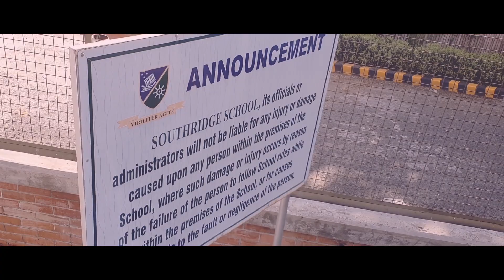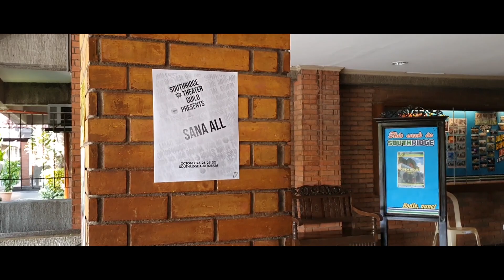VLOG 72 (YOUTH CONFERENCE 2019!!!) ll Rain T D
Yesterday we went to PAREF Southridge to attend The Youth Conference.